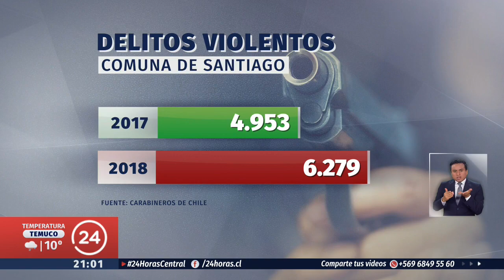Aumentan los delitos violentos en el centro de Santiago: Lanzazos suben en un 24%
Los robos por sorpresa o con intimidación son los que más preocupan al alcalde Alessandri, quien reclama por más carabineros en una comuna donde las tomas y protestas distraen muchos de los recursos de los uniformados.